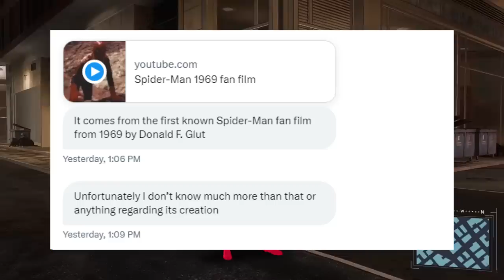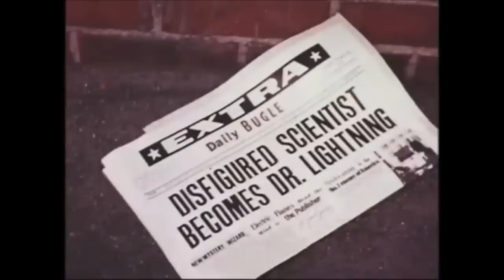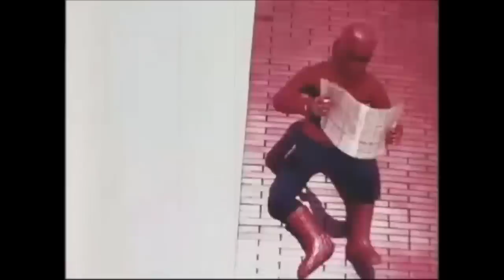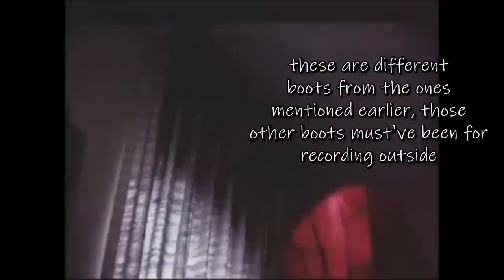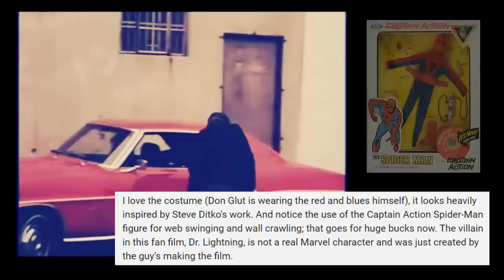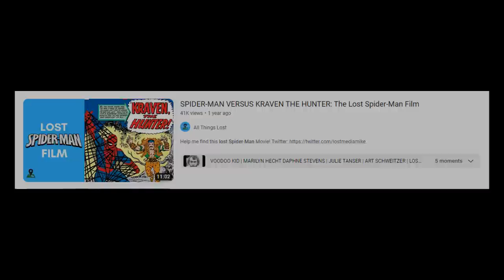Spider-Man's ACTUAL First Movie